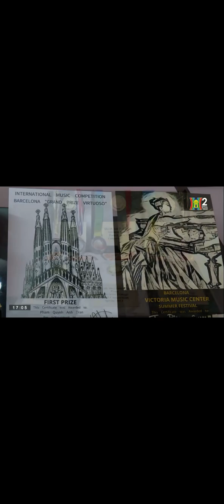Trần Phạm Quỳnh Anh - Ngôi nhà tuổi thơ